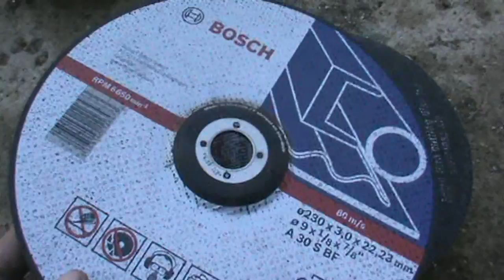Диски и насадки для болгарки УШМ Обзор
В данном обзоре Я рассказываю о дисках для УШМ с которыми Я работаю. Показаны отрезные, зачистные диски, а также алмазный диск для штробы. Диски представлены разных размеров от 125 до 230.